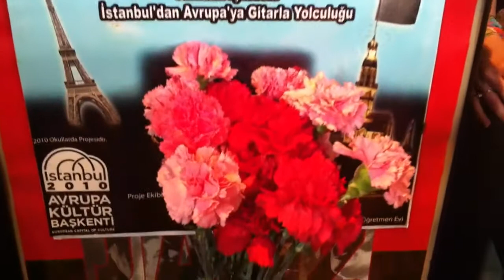Hasan Cihat Örter - Şara Eylem Calp , Ağlıyorum ...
AĞLIYORUM
Composed and Played by,
Hasan Cihat Örter
Fretless G., Ebow
Konuk Sanatçı : Şara Eylem Calp
Hasan Cihat Örter Sanatçı Buluşmaları